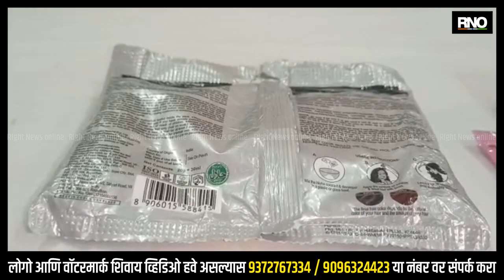NANDED | हलाल प्रमाणपत्राचा पैसा कुठे जातो , हिंदु जनजागृती समिती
ANC - हलाल अर्थव्यवस्थेमुळे भारतीय अर्थव्यवस्था तथा सुरक्षा यांना धोका असल्याचे सांगत भारत सेक्युलर देश असताना देश धर्माच्या नावावर समांतर अशी एका धर्माची अर्थव्यवस्था हलाल प्रमाणपत्रा द्वारे निर्माण केली जात आहे. या हलाल अर्थव्यवस्थेमुळे भारतीय अर्थव्यवस्थेला विरोध करण्यासाठी राज्य भरातील प्रत्येक जिल्ह्यात सक्तीविरोधी कृर्ती समिती येणार आहे. देशातील केवळ 15 टक्के असणाऱ्या एका समाजावर आधारित हलाल हवे आहे म्हणून उर्वरित 85% जनतेवर ती लादणे हे त्यांच्या संविधानिक धार्मिक अधिकाऱ्यांच्या आणि ग्राहक अधिकाऱ्यांच्या विरोधात आहे. तसेच माकडोनाँल्ड के. एफ. सी. यांच्यासारख्या ज्या ज्या खाजगी बहुराष्ट्रीय आस्थापनांकडून 100% हलाल पदार्थांची विक्री होत आहे. तेही आता पूर्ण पणे बंद झाली पाहिजे या सर्व प्रकाराच्या विरोधात जिल्हा जिल्ह्यात हलाल सक्तीविरोधी समिती स्थापन करून जनता आणि व्यापाऱ्यांच्या मध्ये जनजागृती करण्यात येणार आहे असे यावेळी झालेल्या पत्रकार परिषदेत महिती देण्यात आली.

BYTE - सुनिल घनवट हिंदू जन जागरण समिती